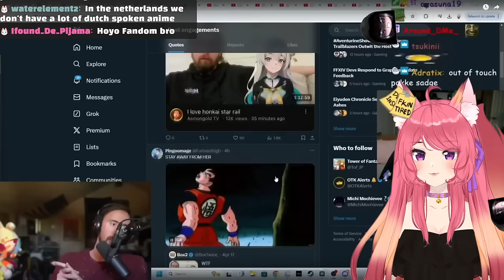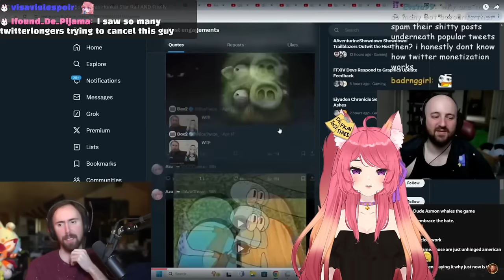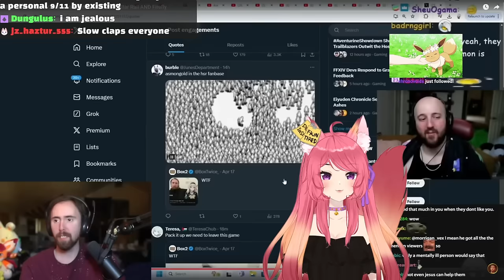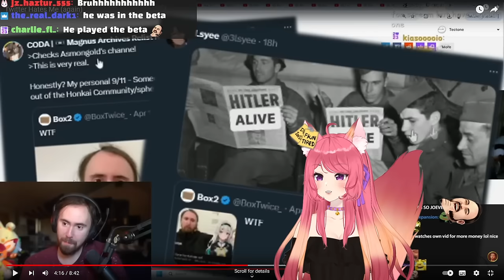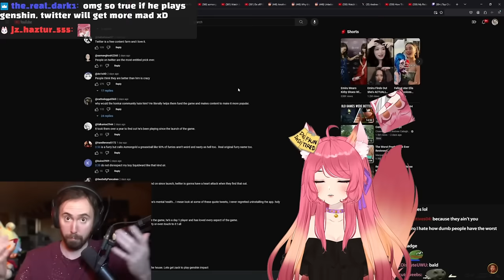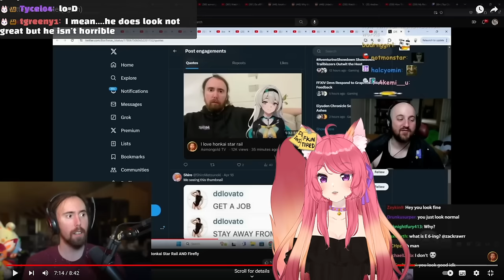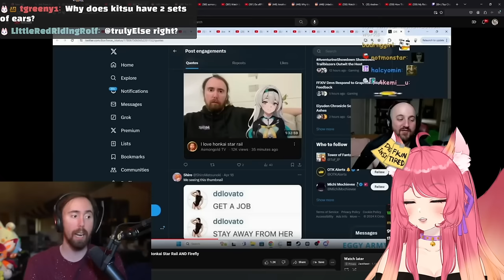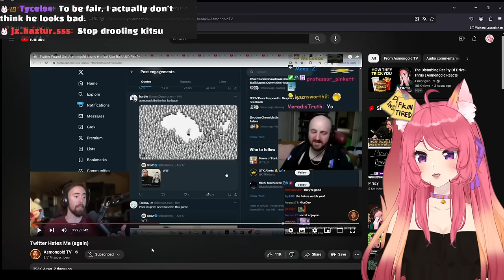TWITTER HATES HIM AGAIN | Asmongold react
I am an Asmongold simp. Ain't ever gonna change.

◆ FOLLOW ME ◆